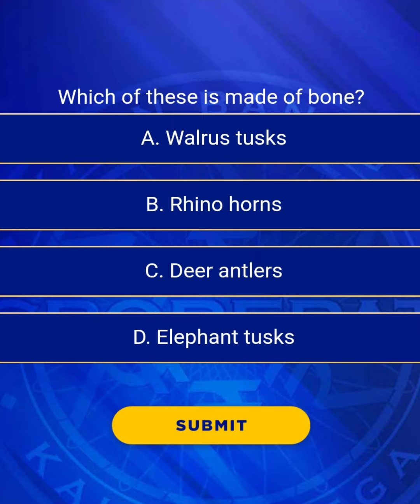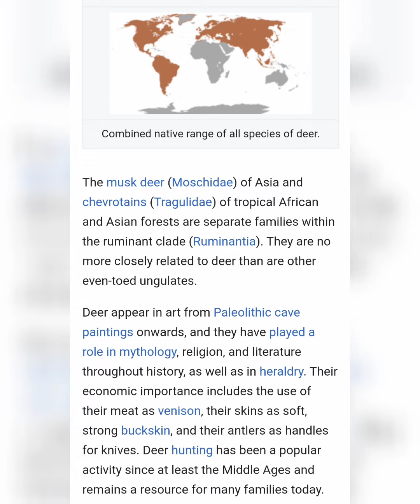KBC Today Depth Analysis 21MAY Answer || Question No. 13 Of KBC || KBC answer of 21 May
KBC 21th May Depth Analysis & Answer || Question No. 13Of KBC || KBC answer of 21 May
what's app group :
KBC kbc 20th May 2020 kbcAnswer || Question No. 12 Of KBC || KBC answer of 20 May Question No. 12 Answer

Kaun Banega Crorepati (also simply known as KBC) is an Indian television game based on the British programme Who Wants to Be a Millionaire? It originally aired on Star Plu for the first 3 seasons from 2000 to 2007 and was commissioned by the programming team of Samer Nair. Since 2010, it has been airing on Soni TV and produced by Bigg Synergy

KBC kaun banega crorepati Indian reality check quiz show when you can participate and win a handsome amount
 KBC today answer
KBC_12 Registration: Amitabh Bachchan
The country’s most popular game show, ‘Kaun Banega Crorepati’ is coming back to our television screens! Registration for the coveted hot seats in the 12th edition of the show began on May 9.

Since then, the internet has been excited to see what the show has in store this year-round. The registration for the show requires the eager participants to answer questions that are asked every day at night at 9 pm. The time frame given to answer this question is 24 hours.
कौन बनेगा करोड़पति के 12वें सीजन के लिए रजिस्ट्रेशन की प्रक्रिया शुरू हो चुकी है। इस बार केबीसी का शो काफी अलग होने वाला है और उम्मीदवारों के चयन की प्रक्रिया भी पूरी तरह ऑनलाइन होने वाली है। ऐसे में प्रक्रिया का पहला चरण है- सवालों का सही जवाब, जो कि हर रोज 9 बजे सोनी टीवी पर बताए जाते हैं। सोनी पर प्रतिदिन 9 बजे दिखाए जाने वाले सवाल का जवाब अगले 24 घंटों में देना होता
kbc live,
kbc 2020,
kbc news live,
kbc 2020 today question,
kbc katihar,
kbc questions,
kbc aaj ka sawal,
kbc answer,
kbc app,
kbc academy,
kbc ad,
kbc bangla,
kbc big b,
kbc call,
kbc channel,
kbc classes,
kbc news katihar,
kbc live,
kbc 2020,
kbc news live,
kbc katihar,
kbc questions,
kbc answer,
kbc app,
kbc academy,
kbc ad,
kbc bangla,
kbc big b,
kbc call,
kbc channel,
kbc classes,
kbc gk,
kbc hot seat,
kbc jio,
kbc ka aaj ka question,
kbc katihar news,
kbc kbc,
kbc online,
kbc online kaise khele,
kbc official website,
kbc online registration,
kbc question 10
kbc news katihar,
kbc live,
kbc 2020,
kbc news live,
kbc katihar,
kbc questions,
kbc answer,
kbc app,
kbc academy,
kbc ad,
kbc bangla,
kbc big b,
kbc call,
kbc channel,
kbc classes,
kbc gk,
kbc hot seat,
kbc jio,
kbc katihar news,
kbc kbc,
kbc online,
kbc official website,
kbc online registration,
kbc question 10,
kbc registration,
kbc registration question,
kbc today's question,
kbc today question,
kbc today question answer,
kbc today answer,
kbc today,
kbc theme song,
kbc today news,
kbc video,
kbc youtube channel,
kbc youtube,
kbc 18 may question
how to do kbc registration,
how to do kbc registration 2020,
how to do kbc online registration,
how kbc registration,
how kbc selection process,
how kbc earns money,
how kbc registration is done,
how to kbc registration 2020,
how register kbc 2020,
how do kbc registration,
is kbc coming in 2020
kbc gk,
kbc hot seat